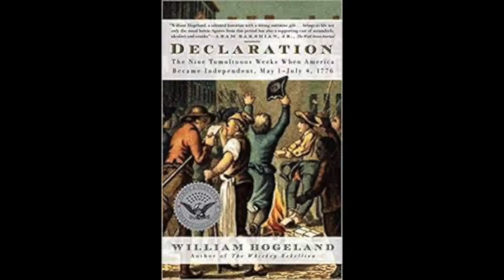Radio War Nerd #91: The Secret History of July 4, 1776 — with William Hogeland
Guest: William Hogeland, historian & author
Radio War Nerd recovers the lost history of  the Declaration of Independence with  historian William Hogeland (guest on RWN EP #63 and RWN EP #85), author of "Declaration: The Nine Tumultuous Weeks When America Became Independent". We learn about the armed, populist working-class  coup in Pennsylvania that made the Declaration of Independence possible, and their strange alliance with the slippery Adams brothers, Samuel & John, the real forces behind the push for independence . . .